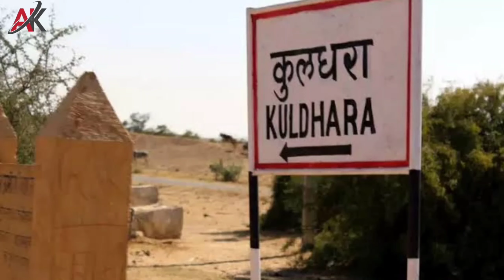भारत के 10 चमत्कारी जगह जिनका रहस्य वैज्ञानिकों की समझ से परे है | 10 Mysterious palace of India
Join us on an enchanting journey through India's hidden gems as we uncover the mysterious histories behind 10 secret palaces in 2024. From tales of royalty to whispers of the supernatural, these majestic structures hold centuries of intrigue waiting to be explored. Get ready to be captivated by the beauty and enigma of India's best-kept architectural wonders. Explore with us and unravel the secrets of these magnificent palaces.